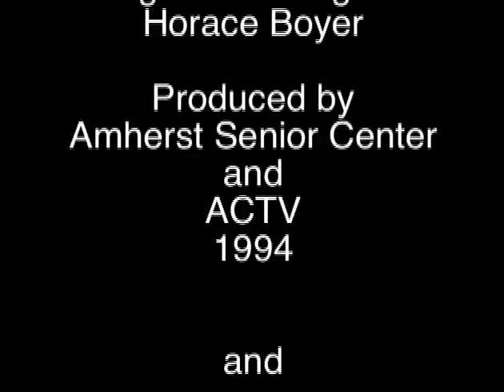Horace Boyer Tribute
Horace Boyer Tribute produced by Amherst Media.